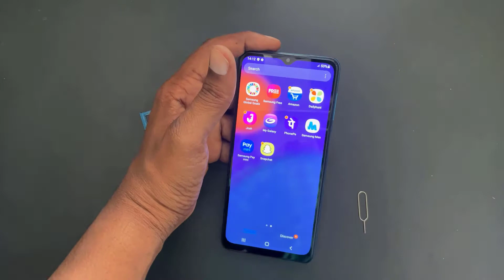How to open Samsung M12 Back Cover (2022)